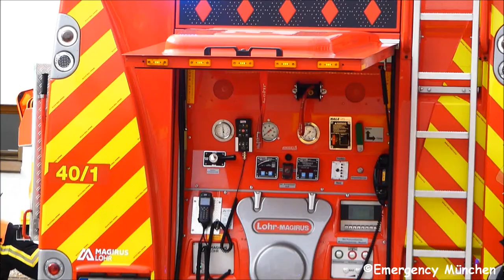HLF 20/16 + First Responder Freiwillige Feuerwehr / Malteser Taufkirchen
Zu sehen ist das Hilfeleistungslöschgruppenfahrzeug 20/16 (HLF 20/16) der Freiwilligen Feuerwehr Taufkirchen sowie der First Responder der Malteser Taufkirchen welcher jedoch auch abwechselnd von der FF besetzt wird auf Einsatzfahrt zu einer Schauübung im Rahmen des Tag der offenen Tür. Das HLF wurde 2005 von Magirus Lohr mit dem AluFire Aufbau auf einem Iveco 140 E 28 W Fahrgestell realisiert. Zur optischen Sondersignalanlage gehören 4 Hänsch Sputnik nano Frontblitzer, ein geteilter Hänsch DBS975 LED Balken und zwei Federal Signal MicroLED Seitenblitzer. Außerdem sind in den Rückleuchten zwei Federal Signal Blaulichter sowie über dem Heckwarnsystem zwei Federal Signal NanoLED Heckblitzer verbaut. Die akustische Sondersignalanlage besteht aus einer Max Martin 2297 GM Pressluftfanfarenanlage. Der Funkrufname des Fahrzeuges lautet "Florian Taufkirchen 40.1". Der BMW X3 ist aus dem Jahr 2017 und ist mit einem Hänsch DBS4000 Blaulichtbalken, 2 Hella BST Frontblitzern sowie dem Hänsch Typ 624 E-Horn und einer Pressluftanlage ausgestattet. Funkrufname ist "Johannes Taufkirchen 79.1".

Ich wünsche euch allen einen schönen dritten Advent! 🎅🎉

Engine and first Responder of Taufkirchen VFD / Malteser EMS responding! The engine was builded 2005 on a Iveco 140 E 28 W by Magirus Lohr with the AluFire construction and has many lights and a loud air horn siren. The BMW X3 was builded 2017 and is equipped with an air horn siren and an electronical siren.

Happy 3rd advent!🎅🎉